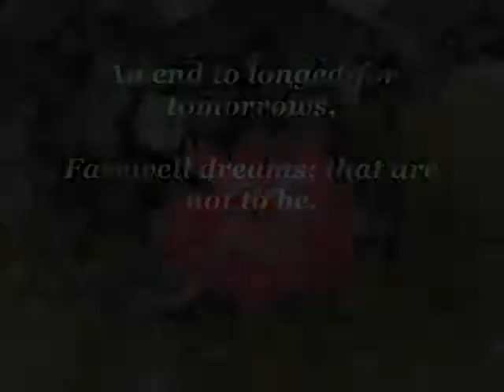Richard J. Street poems - 4. Love Never Dies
New English Poems by Richard J. Street.

Richard J. Street, writer, was born in 1957 in Liverpool, England.
For many years he travelled extensively, but now lives in Genova, Italy.